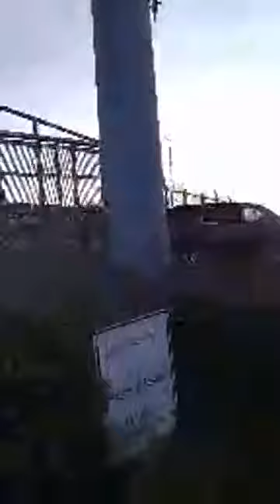Border Reporter 2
It's going down at the border.. they prepare for the migrants in the caravan
facebook live coverage by Melinda Henry Oporto